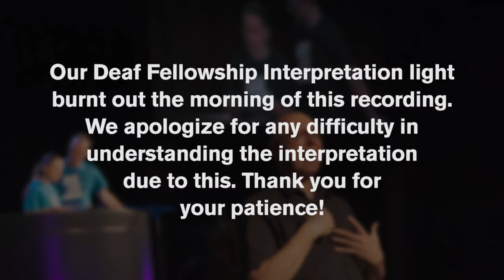MADE NEW AND MOTIVATED (2 Corinthians 5:11-15)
#1 - Motivated in the FEAR of the Lord (v.11)
#2 - Motivated within OPPOSITION (v.12-13)
#3 - Motivated by the LOVE of Christ (v.14)
#4 - Motivated by a new AMBITION (v.15)